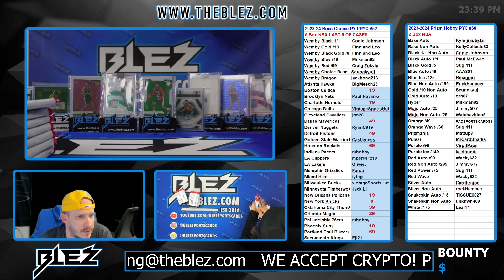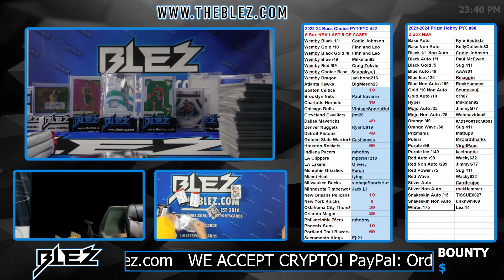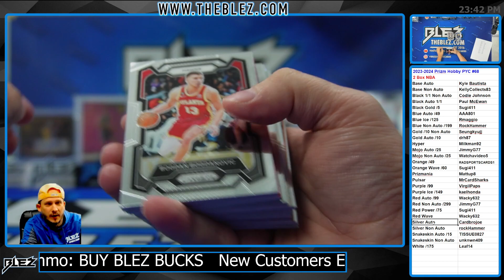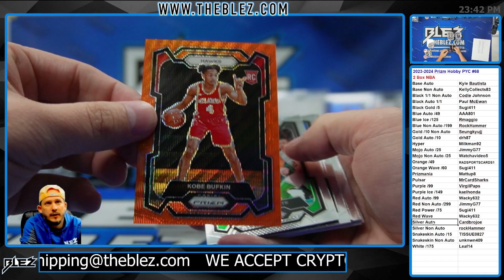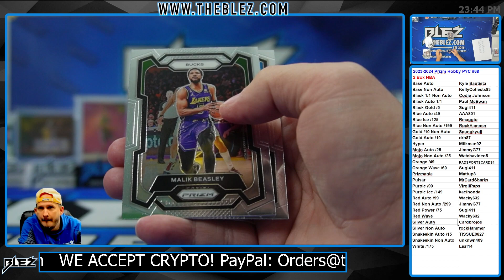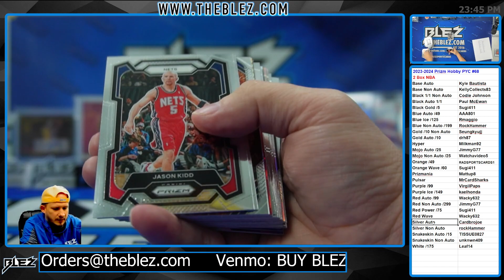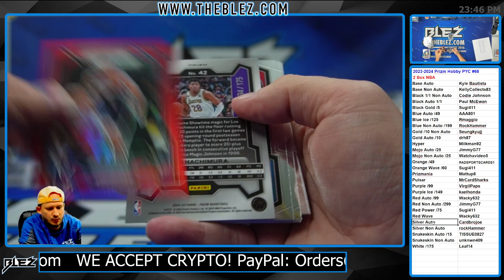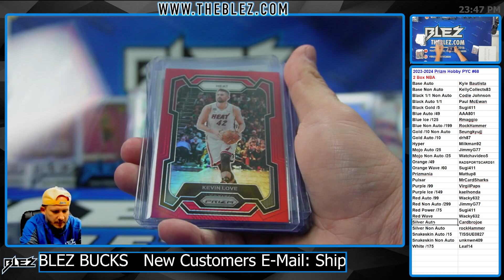2023-2024 Panini Prizm Hobby 2 Box BREAK #68 Pick Your Color